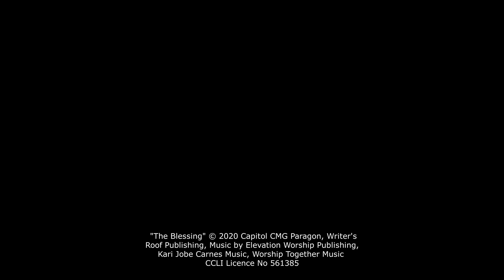Livingston Churches Lords Prayer (updated)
In a time of separation and isolation we've joined together as  leaders from different churches across Livingston to pray The Lord's Prayer.